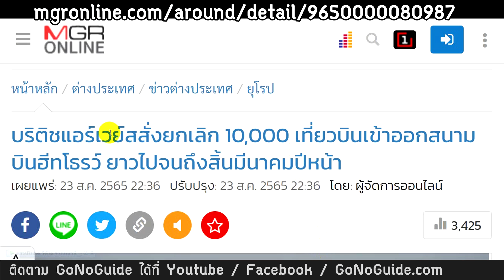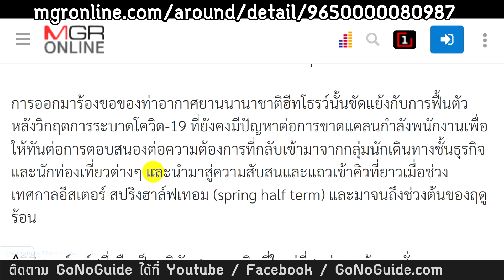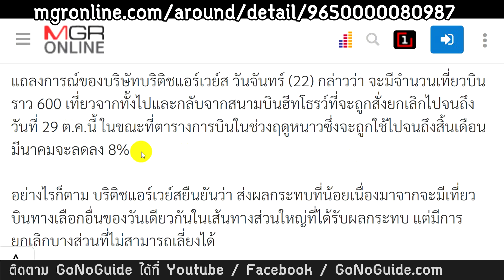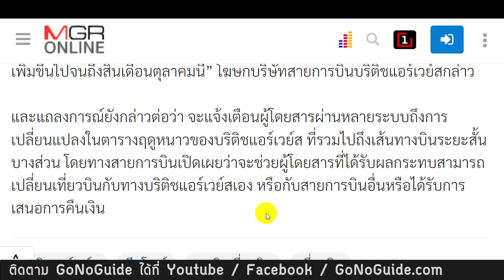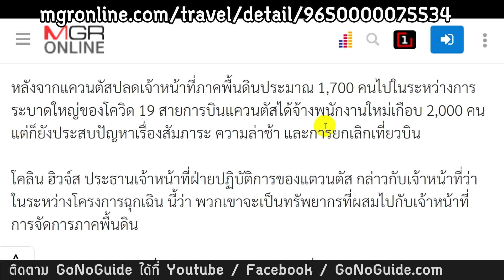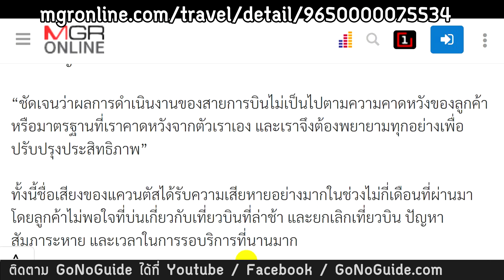สายการบินยุโรป สั่งยกเลิก 10,000 เที่ยวบิน ยาวไปถึงมีนาคม ปี 2023 | GoNoGuide